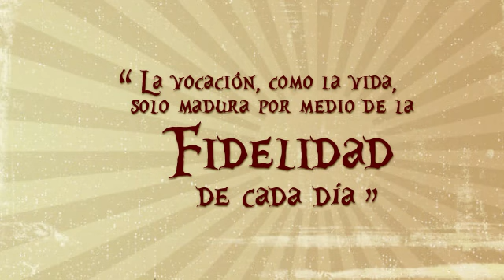58ª Jornada Mundial de Oración por las Vocaciones